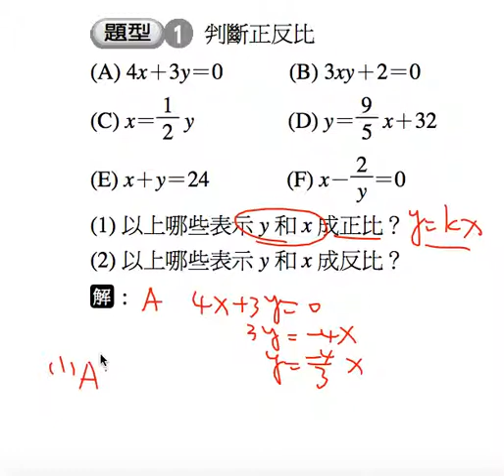國中-數學-比與比例-正比與反比-重點一-題型1-判斷正反解